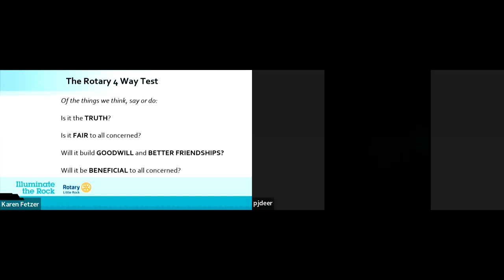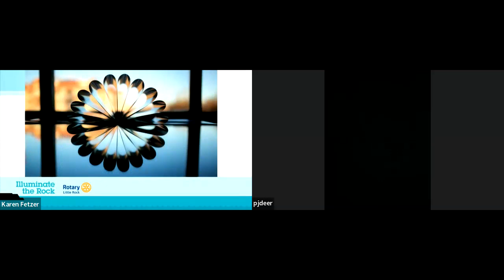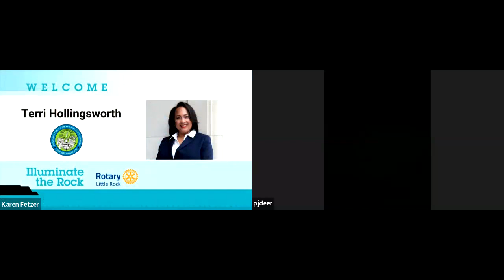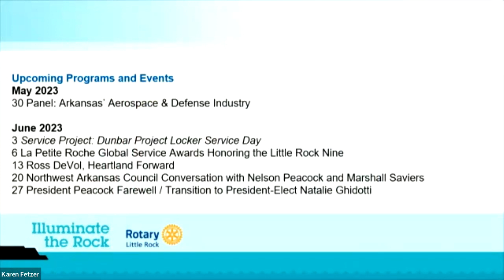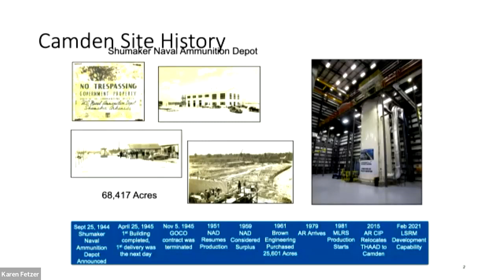RCLR Weekly Meeting 5 30 23